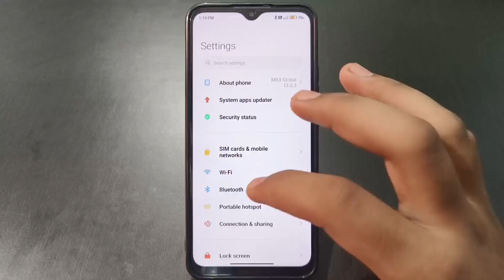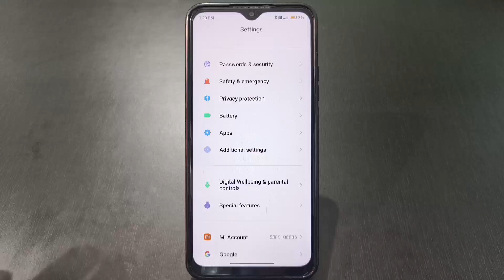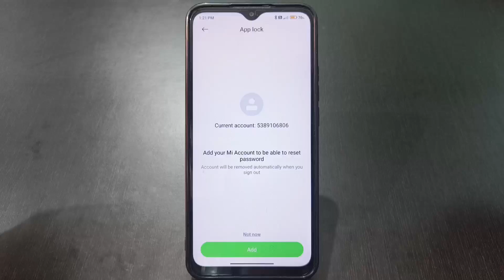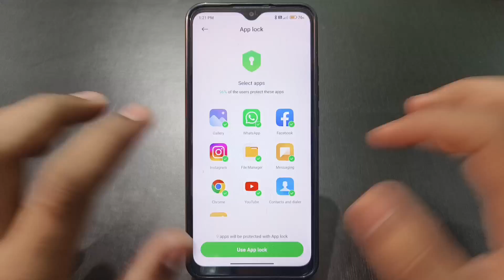Instagram Par Password Kaise Lagaye | how to lock instagram | instagram me lock kaise lagaye | insta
instagram par password kaise lagaye | how to lock instagram | instagram me lock kaise lagaye | instagram par lock kaise kare | instagram par lock kaise lagaye all this is covered in this video

About Video:-
Hello guys if you want to know about the instagram app par lock kaise lagaye or instagram me password kaise lagaye then this video is for you because in this video i have told you about instagram par password kaise lagate hain or instagram app me lock kaise lagaye or you can say how to set app lock in instagram so please watch full video

1) instagram par password kaise lagaye
2) how to lock instagram
3) instagram me lock kaise lagaye
4) instagram par lock kaise kare
5) instagram par lock kaise lagaye
6) instagram me lock kaise kare
7) how to lock instagram app
8) instagram me lock kaise lagaye bina kisi app ke
9) setting se instagram me lock kaise lagaye
10) instagram app par lock kaise kare